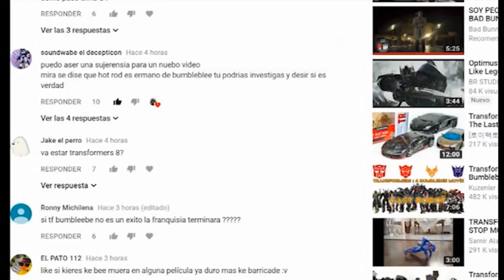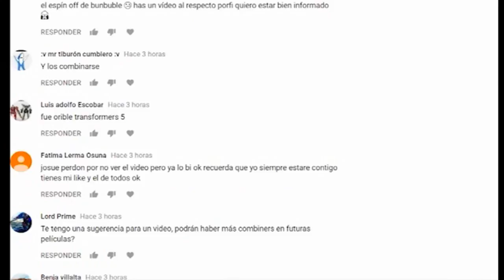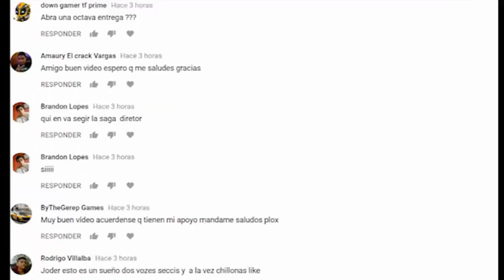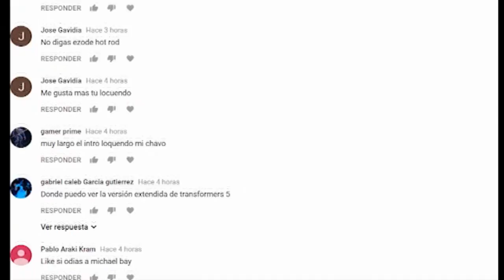LOS TRANSFORMERS TIENEN PADRES????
un video aqui normal y corriente like y esas madres xd